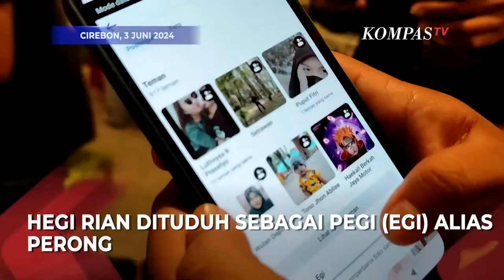Hegi Rian, Sosok yang Dibilang Netizen Mirip Egi di Kasus Vina Buka Suara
CIREBON, KOMPASTV - Hegi Rian Prayoga salah satu pemuda asal Desa Kepompongan, Kecamatan Talun, Kabupaten Cirebon.

Hegi belakangan disebut menjadi salah satu salah sasaran netizen, karena diduga sebagai Pegi (Egi) alias Perong.

Hegi pun membantah jika dituduh sebagai otak dan pelaku utama pembunuhan Vina dan Eky.

"Itu memang foto saya tapi kaget dikaitkan ya," kata Hegi, Senin (3/6/2024).

Tak hanya itu Hegi mengaku akun Facebook miliknya, atas nama Egi Ripraa diserang netizen.

"Sangat terganggu dan banyak ancaman secara pribadi dan ke keluarga dari netizen. Sampai mau dibunuh, adik saya juga diancam mau diperkosa," Kata Hegi.

Meski begitu sosok Hegi pernah diperiksa Polda Jawa Barat dan Polres Cirebon Kota terkait kasus pembunuhan Vina.

"Setelah viral polda sempat datang dan tanya terkait Vina apakah kenal. Ada datang 2 kali," kata Hegi.

Video Editor: Dawud